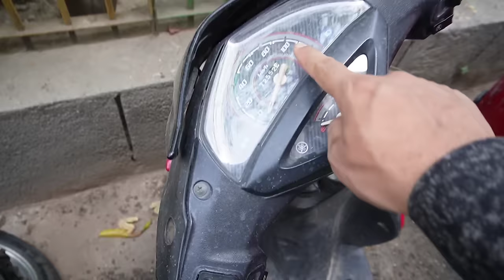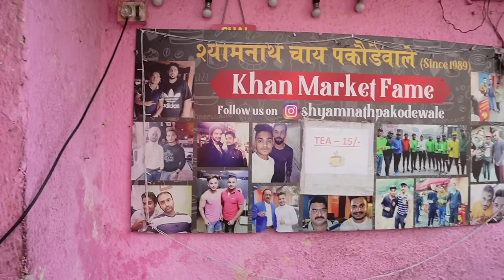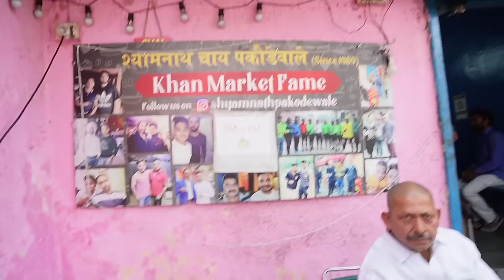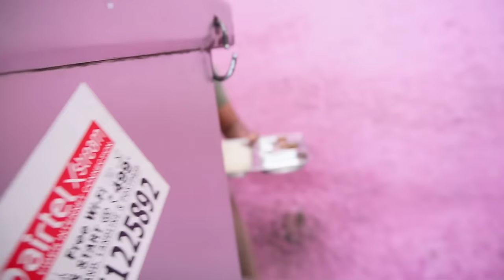LUNCH IN KHAN MARKET DELHI || VIRAT KOHLI FAVOURITE TEA DELHI || SERAM BROTHERS || EATING CHALLENGE